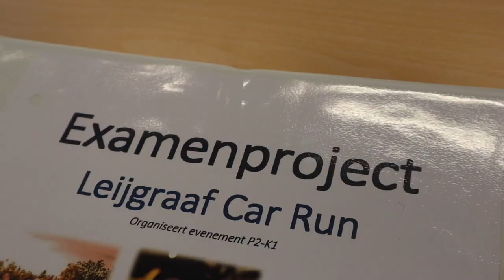NEW CONCEPT: THE BREAKFASTCLUB GOES BACK TO SCHOOL!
Yes! En weer tijd voor een nieuwe video, een nieuw concept! Er gaat van alles gebeuren dit jaar en jullie gaan erbij zijn. Vandaag een nieuw concept waarin we auto's, school en examenopdrachten bij elkaar gaan brengen!

Wat het gaat worden? Check de video en je weet het!